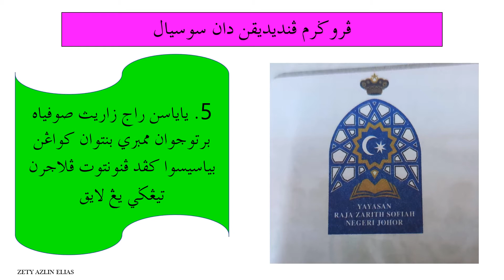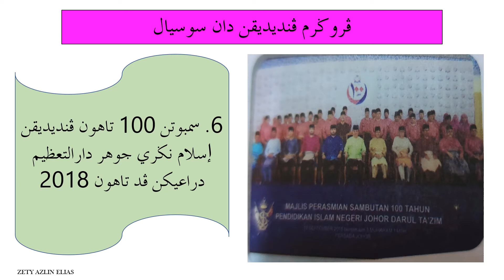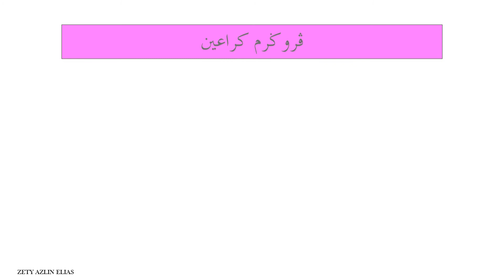KESULTANAN ISLAM JOHOR DARJAH 3 PELAJARAN 2 PART 2